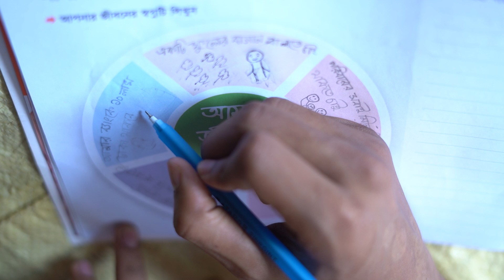My Life My Vision || World Vision Bangladesh